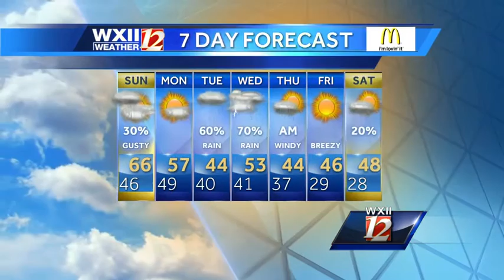Michelle's weather: Rain on the way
Clouds and rain are possible for Sunday, but a larger rain event is expected later in the week. Meteorologist Michelle Kennedy has the details on your forecast.